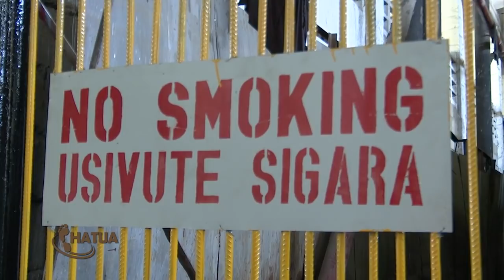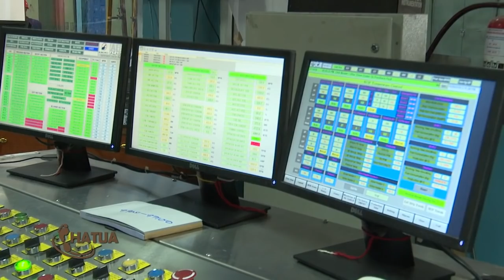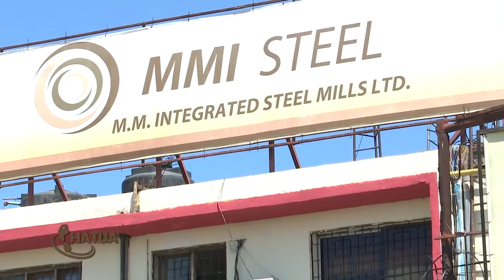HATUA : SUBHASH PATEL Umuhimu wa Kununua Bidhaa za Kwetu